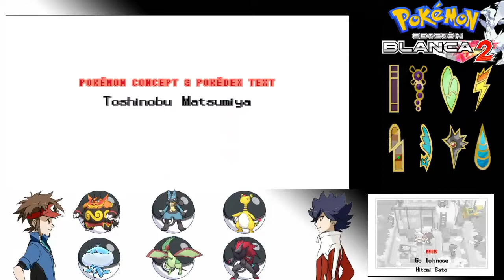Pokémon Edición Blanca 2: Combate vs Campeona Iris 1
Pokémon Edición Blanca 2
Batalla vs Iris
Final del modo historia

No les digo mas y espero que disfruten este video, nos vemos mis chamoys 😄